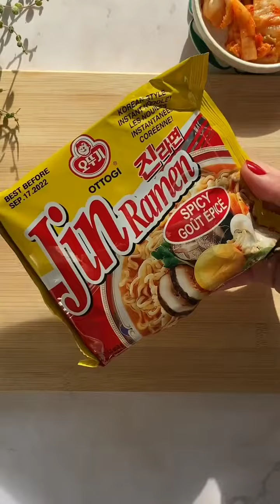easy ramen challenge recipes 🍜🍜